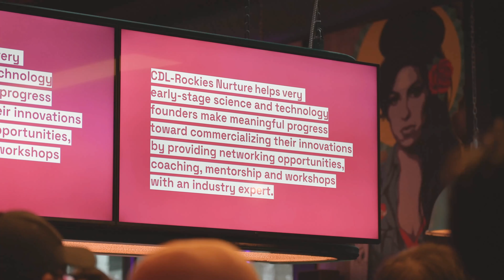Creative Destruction Lab Rockies Programming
Heather Marshall, the site lead of CDL-Rockies at the Haskayne School of Business, and Natasha Spokes, the Director, Ventures at CDL-Rockies, provide an overview of the programs offered at the Creative Destruction Lab Rockies.